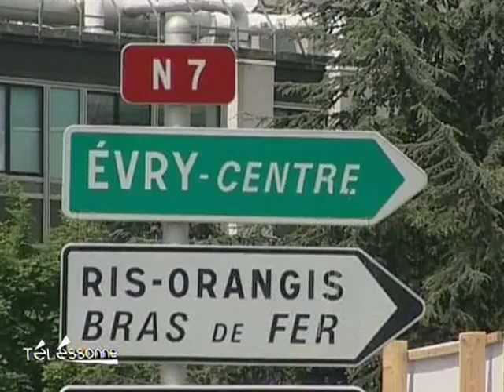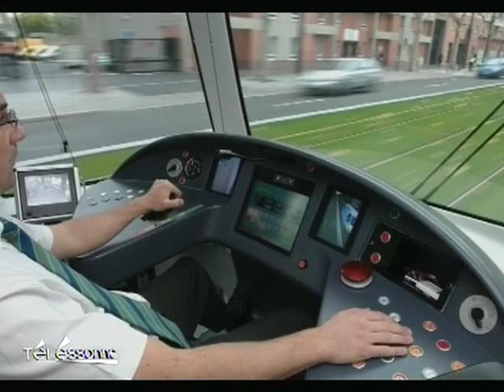Le tram Villejuif-Athis-Mons ira-t-il jusqu'à Evry ?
C'est en tout cas la proposition des conseillers régionaux UMP. Ils plaideront ce jeudi en commission permanente pour un prolongement de la ligne vers Evry et Corbeil-Essonnes. Une manière de booster le pôle économique de la capitale essonnienne. (DROITS RESERVES . Pour toute exploitation sur TV, web, mobile, aller